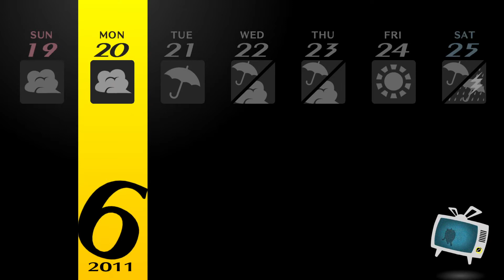Let's Play Persona 4 Golden! Part35 -Grün und Schwarz.